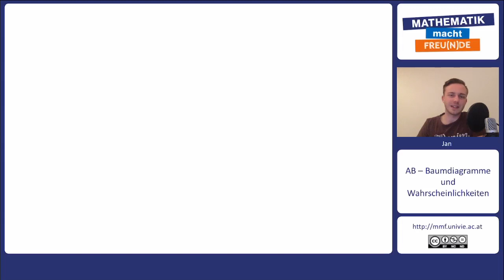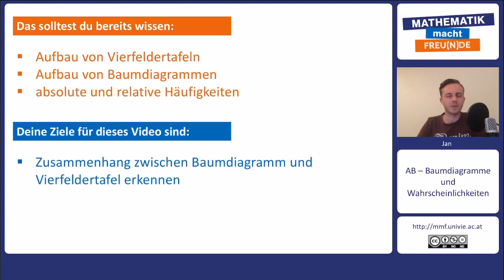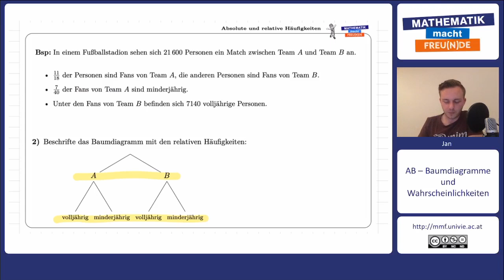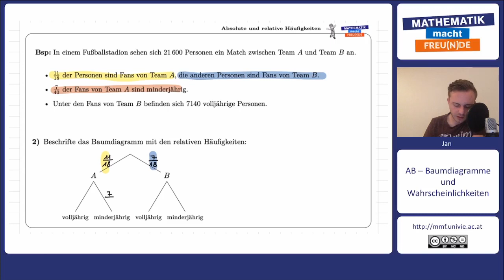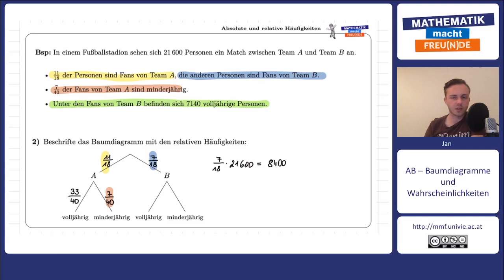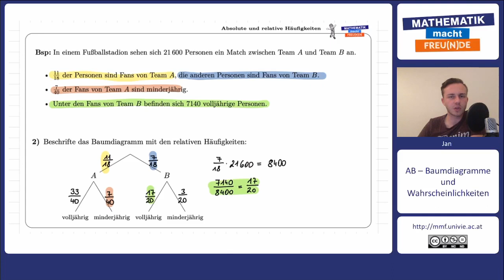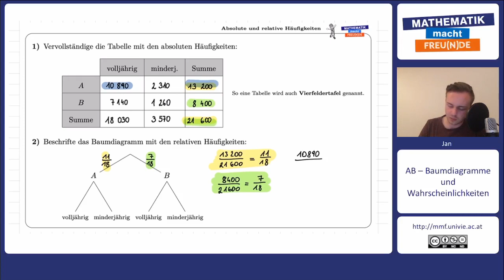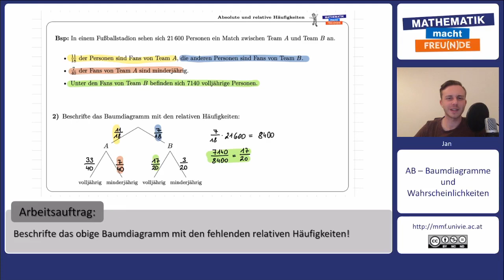Verbindung Vierfeldertafel und Baumdiagramm